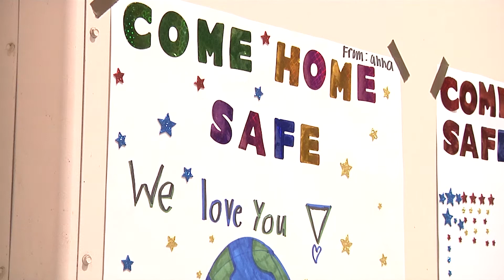Loved ones bid farewell to Oklahoma aviation battalion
LEXINGTON, Okla. – Family and friends gathered with nearly 100 Oklahoma Army National Guardsmen from 2nd General Support Aviation Battalion (GSAB), 149th Aviation Regiment, for a departure ceremony at the Muldrow Army Heliport in Lexington, Oklahoma, Sunday.

The GSAB is deploying three companies to the Middle East. They are comprised of aviators, maintainers and fuel technicians for CH-47 Chinook helicopters in support of Operation Inherent Resolve and Operation Spartan Shield. Having completed pre-mobilization training at Camp Gruber Training Center near Braggs, Oklahoma, the GSAB will move out to Fort Hood, Texas, for additional training before heading overseas.

One of the ceremony's speakers, Brig. Gen. Michael Thompson, assistant adjutant general for Oklahoma, expressed his personal view of Guardsmen and their sacrifices.

“I see brothers and sisters,” Thompson said. “I see students and police officers; farmers and everyday workers in Oklahoma. You put all that aside when our country calls. You make incredible sacrifices for the safety of this country.”

Deploying Guardsmen represent a wide range of ages and experience levels, from the newest private to the seasoned veteran; all of which are brothers and sisters-in-arms, relying on each other for support.

Two of the deploying GSAB Guardsmen, however, are actually related.

Master Sgt. Robert Calvert, a senior aircraft maintenance sergeant from Norman, Oklahoma, and his son Sgt. William Calvert, an aircraft maintenance sergeant from Moore, Oklahoma, will experience the same deployment from very different points of view.

“To me, it’s not anything different or new," Robert said. "I’ve deployed three times. It’s just another year away, but it’s what we do.”

For William, the experience will be quite different.

“I’m really looking forward to my first deployment and all the experiences I will get from it,” William said. “I’ve never been outside the United States, so this is going to be totally out of my comfort level.”

Robert is the acting first sergeant for the maintenance company responsible for the care of the unit’s Chinooks. He will lead more than 50 support personnel in maintaining the aircraft, relying on lessons learned from a 33-year career.

With four years of military service, William is by no means inexperienced with the massive aircraft he maintains. As a maintenance sergeant, he will supervise a portion of the support personnel his father leads.

Chinooks are one of the most flexible heavy-lift vehicles in the U.S. Army with a maximum lift capability of 26,000 pounds and a maximum range exceeding 400 miles. The capabilities of the Chinooks make it a highly utilized aircraft for a variety of missions.